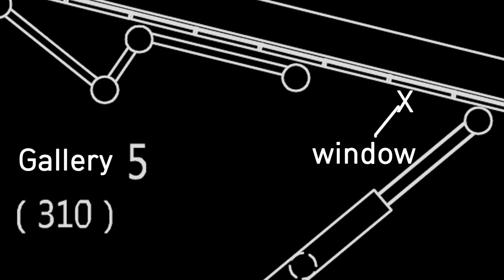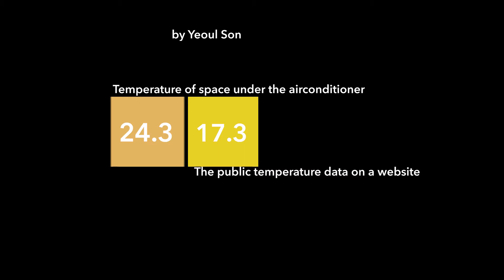artience performance with data and colors